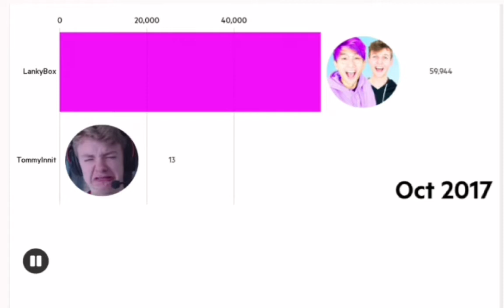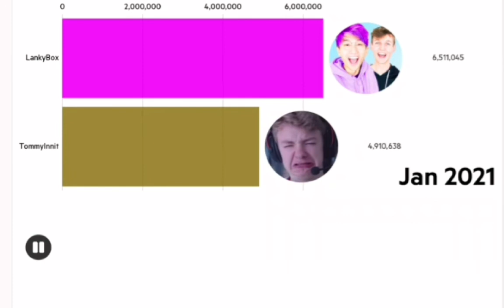LankyBox Vs TommyInnit | Subscriber Count History | 2016 - 2021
the music and the bar chart font, was inspired by "TheStarPlayz"
I might make my bar charts with this font, bc I like it.